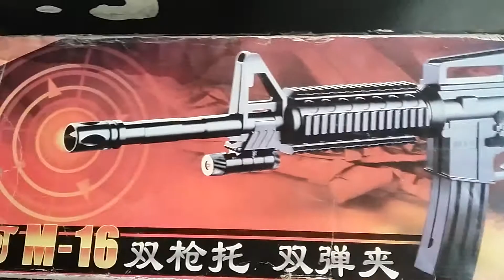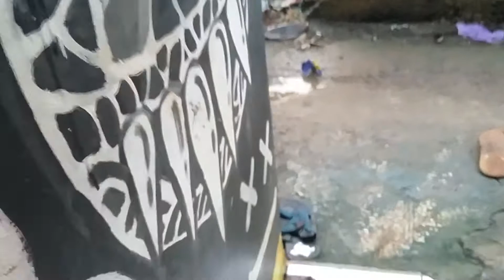M16 airsoftgun spring made in china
Unboxing unit spring M16 buatan china ini adalah barang return atau cuci gudang dari toko planet toys atau mazri toy silakan dikomen dan klik like juga subscribe untuk menyaksikan video selanjutnya yaitu upgrade unit m16 spring terimakasih daaah